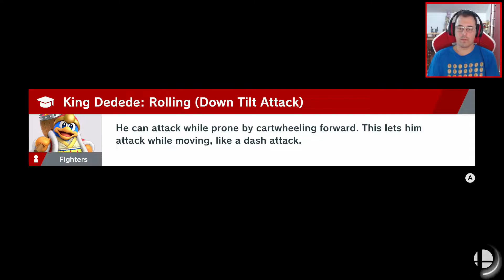Super Smash Bros Ultimate - World Of Light #41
INSTANT GAMING

DONATIVOS

LOJA PARCEIRA

CANAIS PARCEIROS